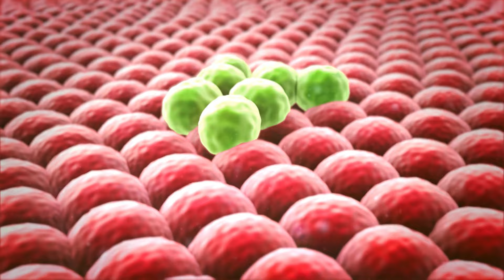El 99% de las personas no saben esto: HERPES EN LA BOCA 👅👀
✅ ¿Quieres recibir la misma información que comparto todas las semanas con mis pacientes?

Información importante:

✅ Descubre aquí más herramientas, tips e información para pacientes: Dale clic

Dr. Juan Francisco Ceccarelli
Clínica de Encías | Mal aliento e Implantes Dentales
Jirón Monterrey N° 355, Lima 15038
Santiago de Surco - Lima - Perú